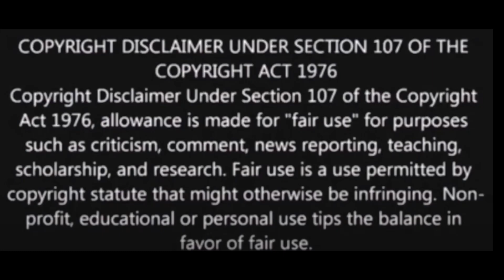Elvis Presley ''I'm Counting On You'' no backing vocals...